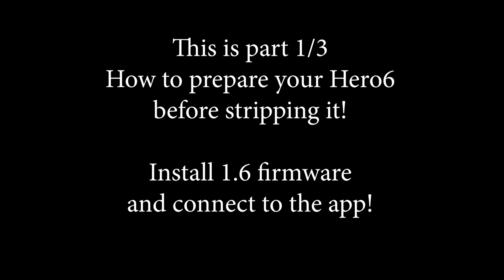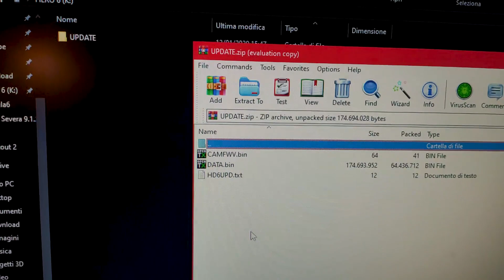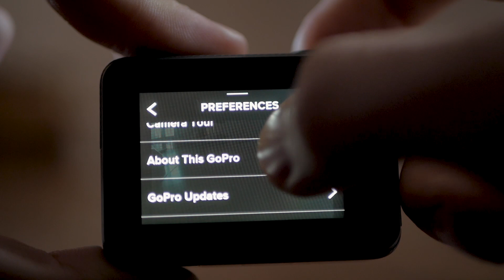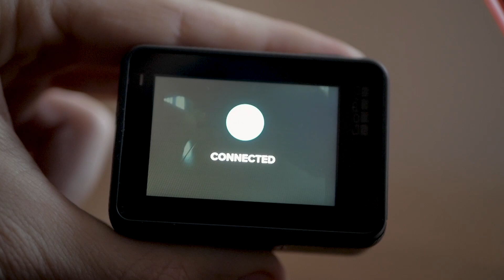How to install Firmware 1.6 on your GoPro Hero 6! [1/3]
This is a series of 3 videos on how to prepare, strip and reassemble your Gopro ( preferably the hero 6 ) on a very small and lightweight fpv drone!

Before doing anything u need to install firmware version 1.6, it's the best for working with ReelSteady go (The software used to stabilize the footage) and connect to the gopro app turning on wifi, can't do this once u remove the screen!

Links!

Unzip it and copy the 3 files into a folder called UPDATE on the gopro sd card, then insert the card in the camera and turn it on, will do everything by itself and reboot when done!

ReelSteady Go